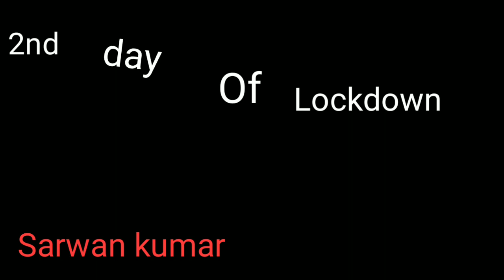March 27, 2020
1 day challenge 🙏🏼🙏🏼 पास्ता रेसिपी , corona 😭😭😭